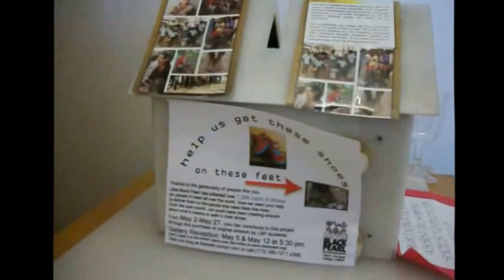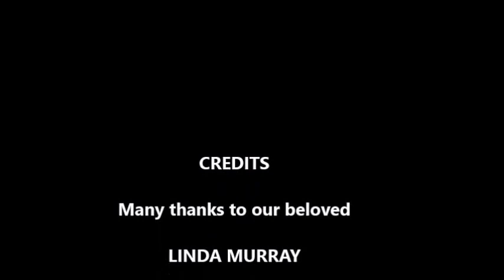Murray's Retirement Feast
A zillion came out for Murray's retirement!